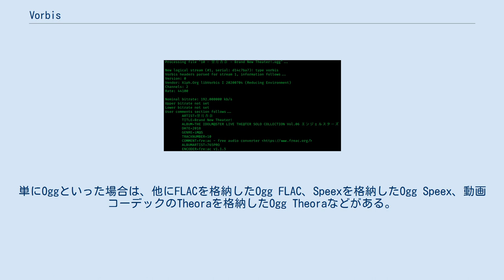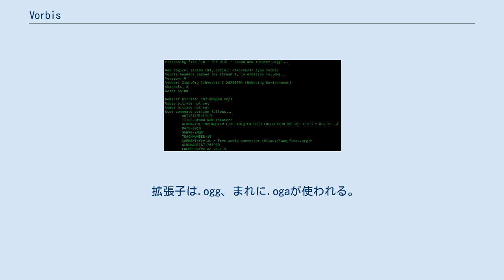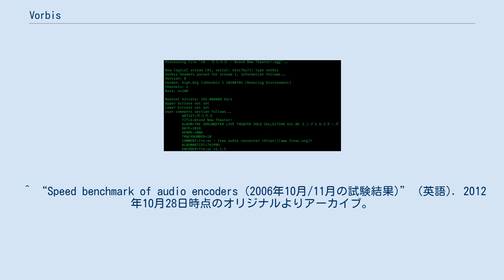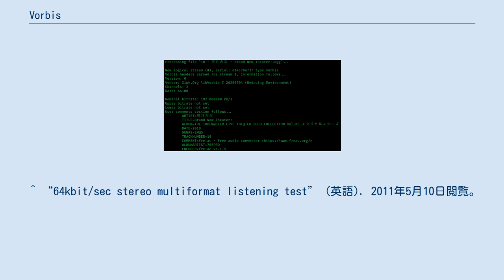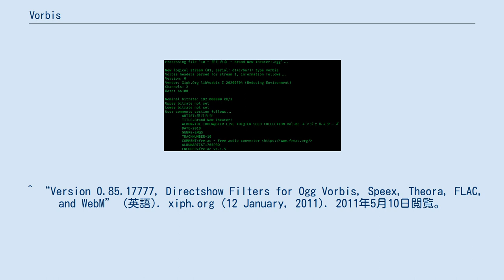Vorbis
Vorbis（ヴォルビス、ヴォービス）は、Xiph.orgが開発したオープンフォーマットの非可逆圧縮音声ファイルフォーマット。
 広く使われているMP3などのフォーマットは特許の制限を受けるため、それらの代替として誰でも自由につかえる圧縮音声フォーマットを提供することを目指して作られた。
仕様はパブリックドメイン、核となるエンコード・デコードのリファレンスコードは修正版BSDライセンス、フロントエンドツール類はGPLで提供されている。
また、特許使用料も不要。
 Vorbisは主にOggコンテナフォーマットに格納され、Ogg Vorbisと呼称される。
単にOggといった場合は、他にFLACを格納したOgg FLAC、Speexを格納したOgg Speex、動画コーデックのTheoraを格納したOgg Theoraなどがある。
 また、VorbisはOgg用に開発されたコーデックなので当初はOggのみにしか格納できなかったが、後にMatroskaが対応した。
Matroskaに格納したVorbisはMatroska Vorbisであって、Ogg Vorbisではない。
 2010年には、Googleが開発しているオープンなコンテナフォーマットWebMの音声コーデックとして採用された。
 拡張子は.ogg、まれに.ogaが使われる。
.oggはかつてのOgg共通の拡張子であったが、現在それは公式には.ogxに変更されており、.oggは互換性のためにOgg Vorbis用の拡張子として残された。
.ogaは、音声コーデックのみを格納したOgg共通の拡張子である。
 これらはXiph.orgによって規格化されている。
OggコンテナフォーマットはRFCで正式に文書化されている。
 ^ S. Pfeiffer (CSIRO). “RFC3533 RfC The Ogg Encapsulation Format Version 0” (英語). 2008年11月28日閲覧。
 ^ “Hydrogenaudio Listening Tests” (英語). hydrogenaudio.org. 2015年9月6日閲覧。
 ^ “Games that use Vorbis (Vorbis を採用するゲーム)” (英語). xiph.org. 2008年11月28日閲覧。
 ^ “Speed benchmark of audio encoders (2006年10月/11月の試験結果)” (英語). 2012年10月28日時点のオリジナルよりアーカイブ。
2008年11月28日閲覧。
^ “Supported Media Formats Android Developers” (英語). Google 2015年3月5日閲覧。
 ^ “80 kbps personal listening test (summer 2005) - Hydrogenaudio Forums” (英語). 2008年1月12日閲覧。
 ^ “MP3, WMA, AAC, OGG qualité à 96 kbps (évaluation) - Traitement Audio - Video & Son - FORUM HardWare.fr” (フランス語). 2008年1月12日閲覧。
 ^ “MPC vs VORBIS vs MP3 vs AAC at 180 kbit/s - Hydrogenaudio Forums” (英語). 2014年6月9日時点のオリジナルよりアーカイブ。
2008年1月12日閲覧。
 ^ “64kbit/sec stereo multiformat listening test” (英語). 2011年5月10日閲覧。
^ “Storyboards, Pitch Visuals, Concept, Animation and more. ” (英語). mediaframestudios.com. 2019年5月15日閲覧。
 ^ “XiphQT” (英語). xiph.org. 2008年1月12日閲覧。
 ^ “Version 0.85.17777, Directshow Filters for Ogg Vorbis, Speex, Theora, FLAC, and WebM” (英語...